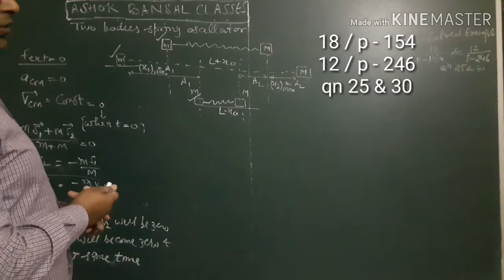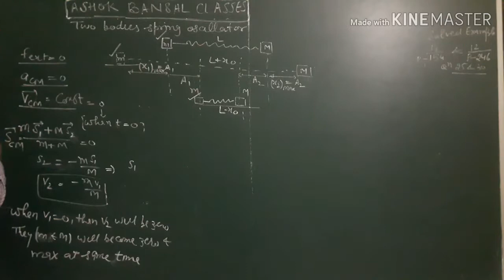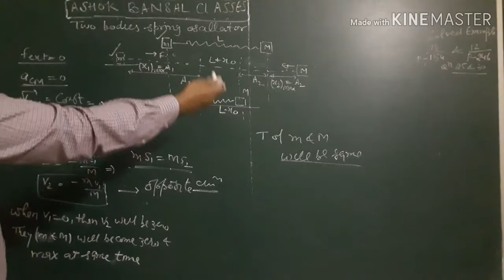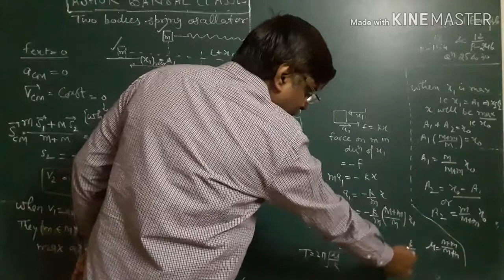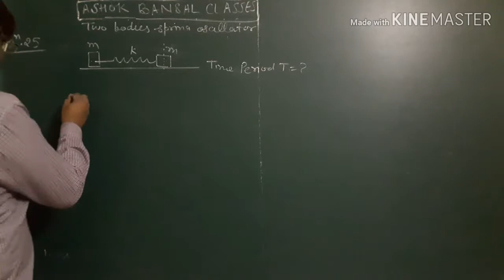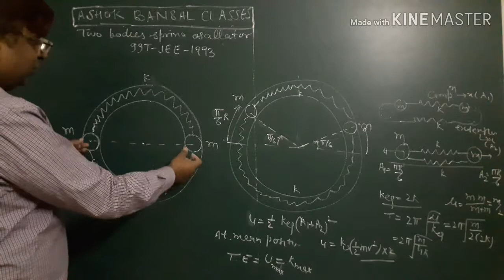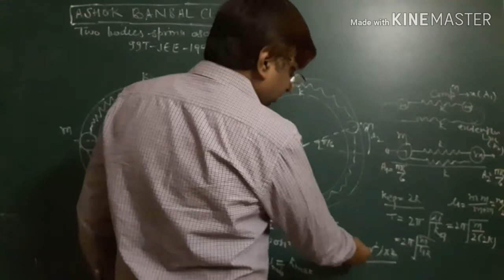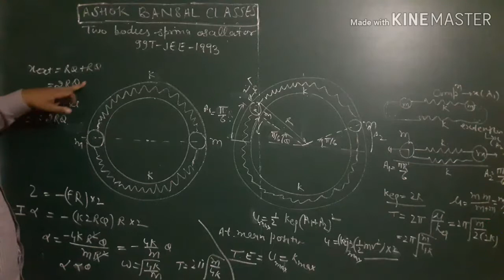Lecture # / Simple Harmonic Motion/ Two bodies spring Oscillator/ IIT JEE/ H.C.VERMA